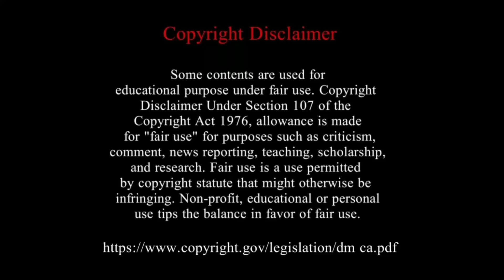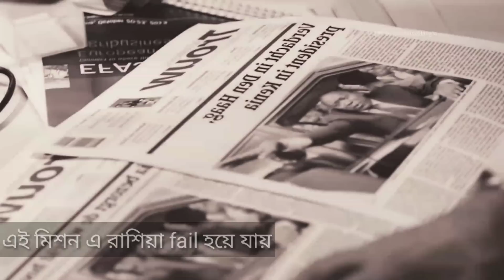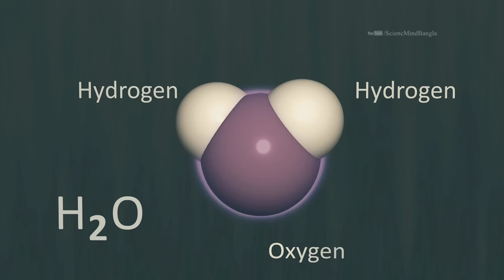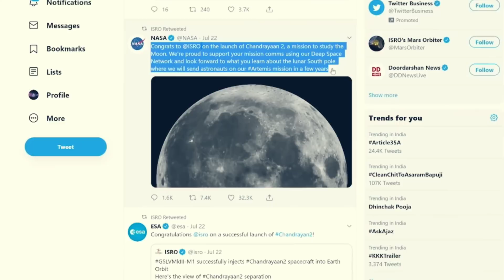ISROর এই সফলতায় NASA ও হতবাক /চন্দ্রযান 2/Chandrayaan 2 full information in 6 minutes in bengali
ISROর এই সফলায় NASA ও হতবাক | Chandrayaan 2 full information in 6 minute in bengali

Chandrayaan 2 new news
Chandrayaan 2 full information
Chandryaan latest news
Chandrayaan 1
চন্দ্রাযান2